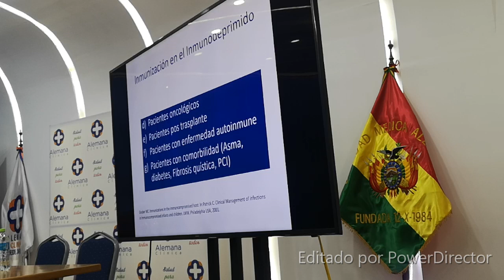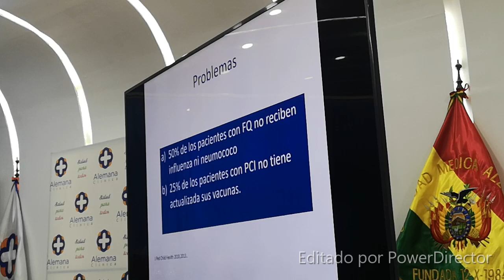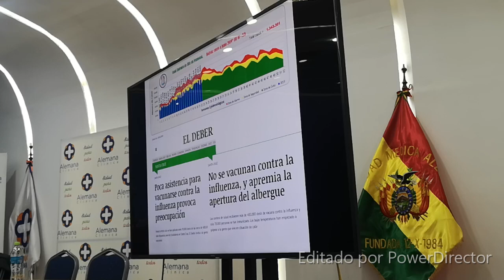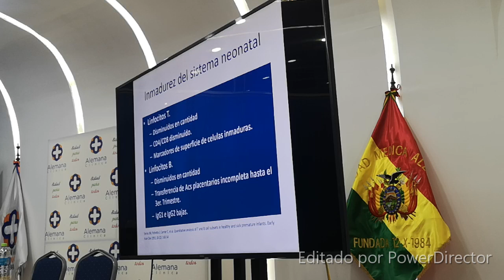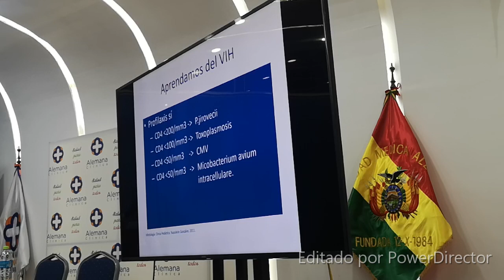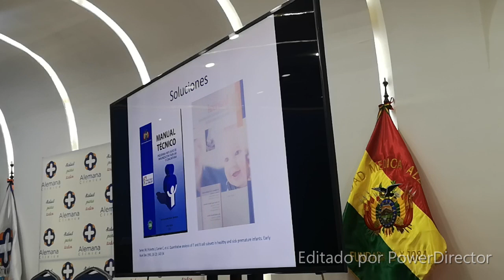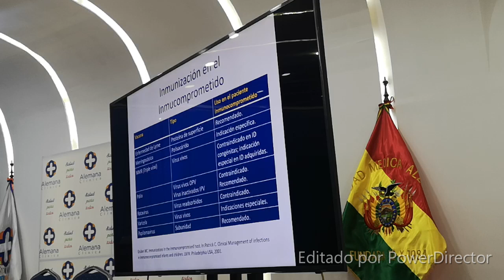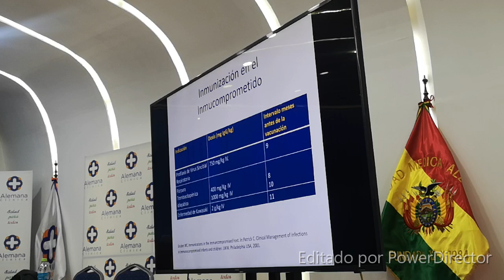Sociedad Paceña de Pediatria - Inmunizaciones en paciente inmunodeprimido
Expositor
Dr. Abel Moncada Alcon

Panelistas:
Dr. Marcos Saldaña Imaña

Dra. Natalia Nuñez del Prado

Lugar y fecha
La Paz, Auditorio de la Clínica Alemana  04 de Septiembre del 2019